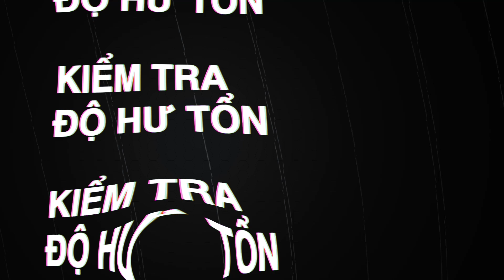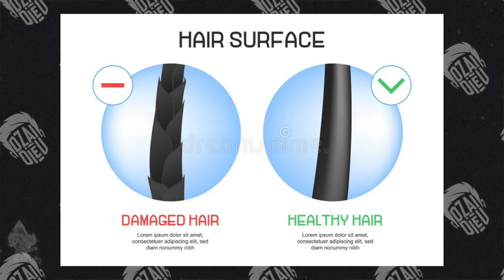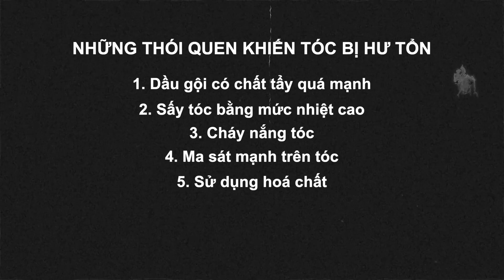Sự Thật Mẹo Dưỡng Tóc Trên TIKTOK| Cách Chăm Sóc Tóc Hư Tổn Tiết Kiệm Nhất Tại Nhà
Nếu bạn đang thấy khó chịu vì mái tóc hư tổn hoặc bạn có chất tóc cứng bông xù rễ tre giống mình trước đây thì hãy thử tham khảo video này.

Là nam giới mình nghĩ rằng việc dưỡng tóc ko quá phức tạp như tóc nữ, các bạn có thể vừa chăm sóc tóc hiệu quả, tạo kiểu đẹp đồng thời nuôi dưỡng tóc khoẻ mạnh.

- Chỉ cần có 1 số hiểu biết nhất định về những sản phẩm phù hợp, gần như bạn ko cần phải nghĩ đến những dịch vụ hồi phục đắt đỏ nhưng ko mang lại hiệu quả lâu dài = việc có cách chăm sóc tại nhà hợp lí.

*LINK CÁC SP MÌNH NHẮC TRONG VIDEO*

(Hiện tại grooming tonic đang hết hàng, đợi vài ngày nữa sẽ có lại nha ae)

- Trải nghiệm sản phẩm tại Barber shop Tony Barber House của chúng tôi:

- Các bạn có thể mua hàng với giá cực kỳ ưu đãi & miễn phí giao hàng toàn quốc tại:

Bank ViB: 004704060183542